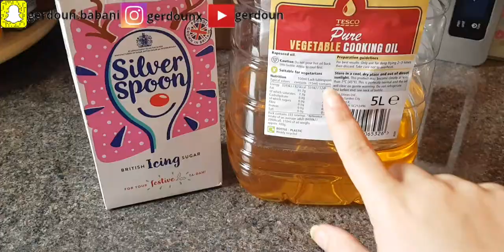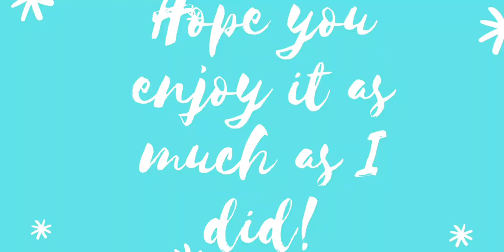Dutch Traditional Oliebollen ~ The way I make it! خواردنێکی هۆڵەندی تایبەت بە سەری ساڵ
Ingredients for 20 oliebollen:

- 300 grams flour
- 250 ml milk
- 1 egg
- 8 grams dried yeast
- 1 tbsp sugar
- 1/2 tsp salt
- 2 apples
- Oil for frying
- Powdered sugar for garnish
- Optional: raisins

*let it sit for 1 hour to prove.

1 oliebol = 95 calories